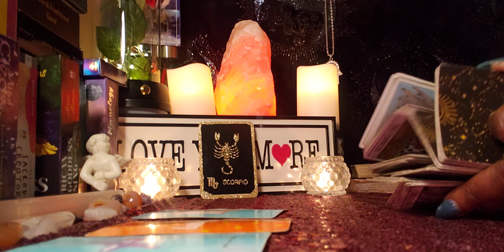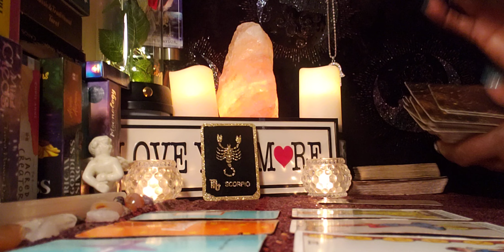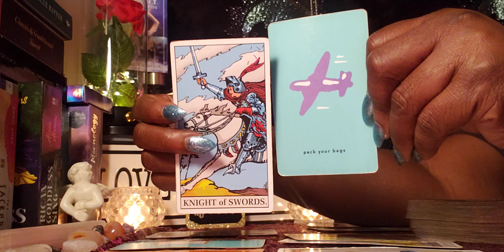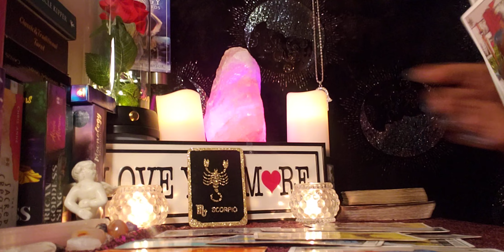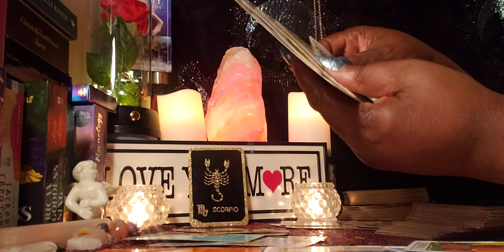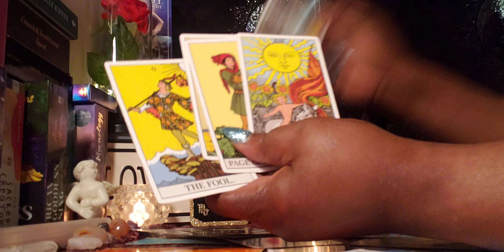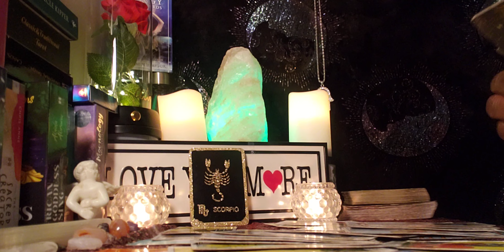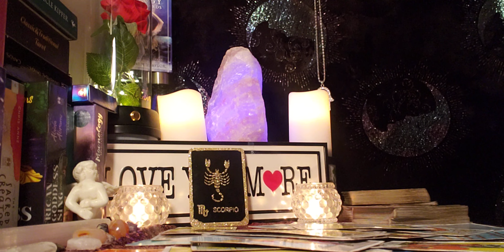Scorpio ♏ 4/28/22 🌄 🌄🌄 You are ready to live your life!!💃💃💪💪💪😊⭐💫🥰👏👏🌄🌄